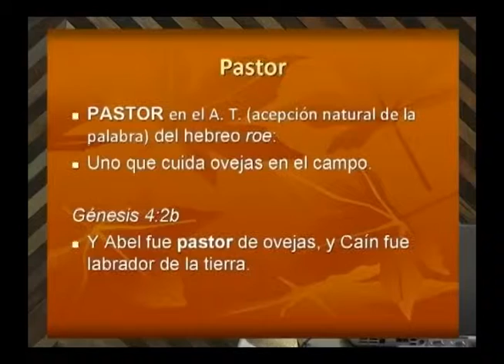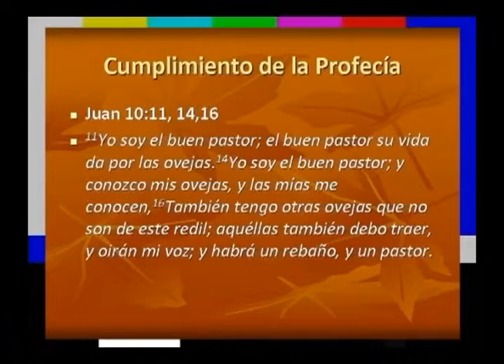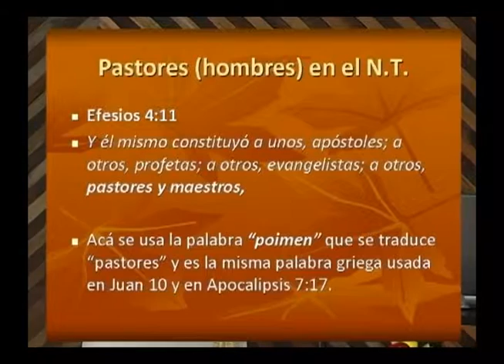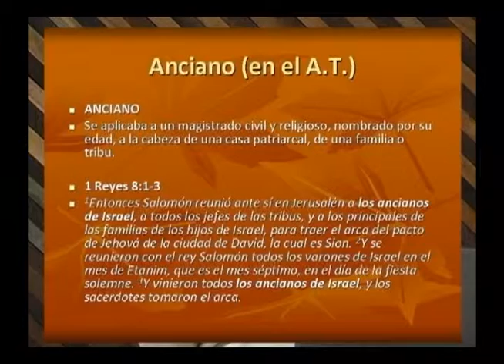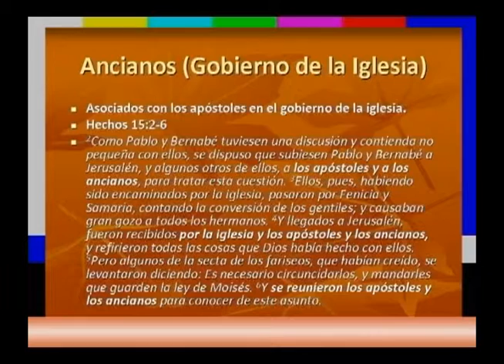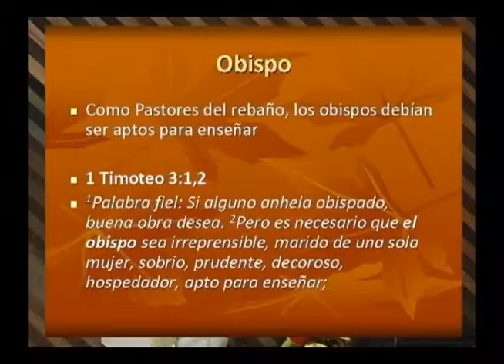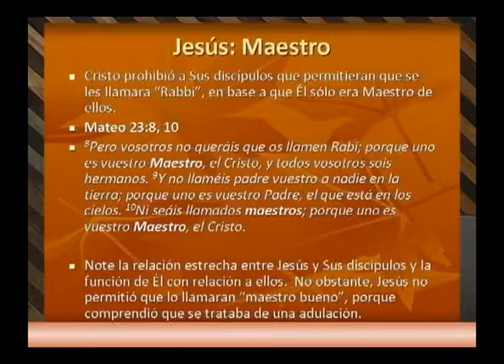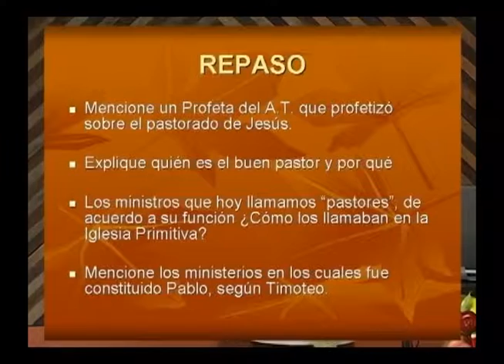Pastores y Maestros